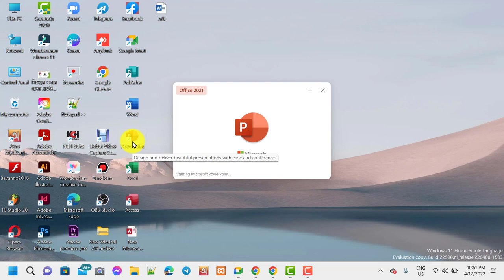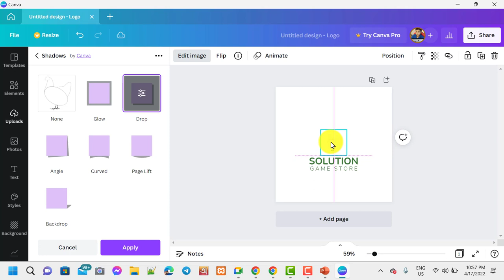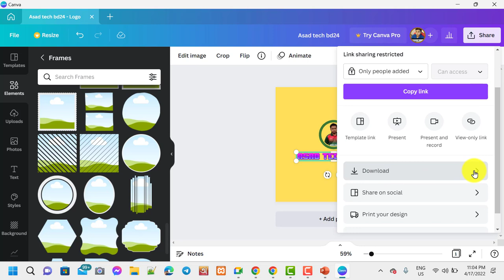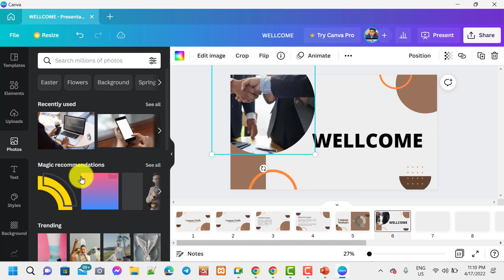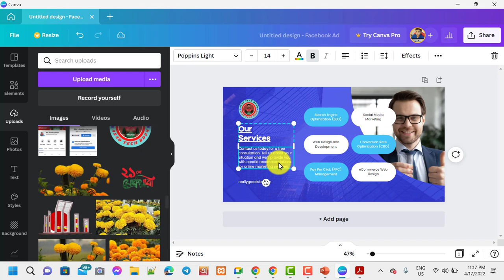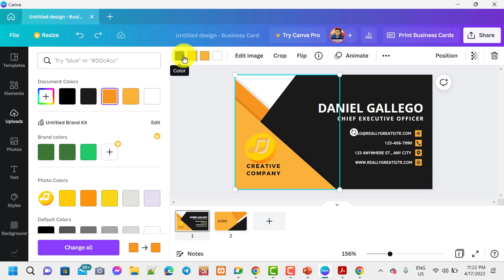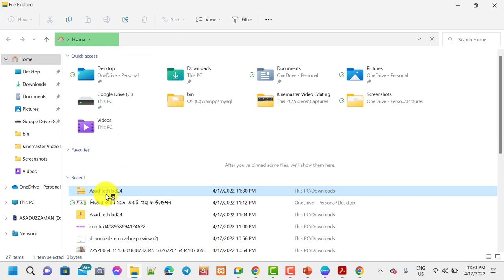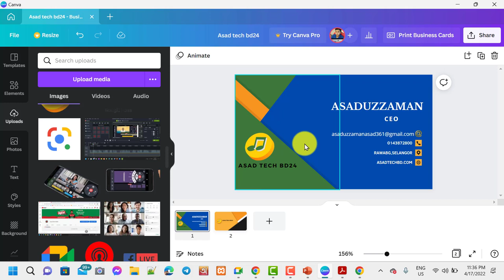How To use Canva ? Canva Graphics Gesign class by Asad Tech bd24! Asad Tech bd24! Canva Tutorial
আসসালামু আলাইকুম! আমার চ্যানেলের সকল শুভাকাঙ্ক্ষী সবাইকে অনেক ধন্যবাদ আমার চ্যানেলটি সাবক্রাইব করে আমার পাশে থেকে আমাকে প্রতিনিয়ত উৎসাহ দেওয়ার জন্য। আমি আপনাদের পাশে পেয়ে অনেক হ্যাপি। আপনারা এভাবে আমাকে সবসময় উৎসাহ দিবেন এবং আমার ভিডিও গুলো ভালো লাগলে লাইক, কমেন্ট এবং সেয়ার করে অন্যদের মাঝে ছড়িয়ে দিবেন যাতে সবাই জানতে পারে। আমি সবসময় চেষ্টা করি নতুন নতুন কিছু বিষয় আপনাদের সাথে সেয়ার করার জন্য। আমার চ্যানেলে আপনারা পাবেন ভিডিও টিউটোরিয়াল, বিনোদনমুলক ভিডিও, শিক্ষানীয় ভিডিও, গ্রামের দৃশ্য সহ আরো অনেক কিছু।

How To use Canva ? Canva Graphics Gesign class by Asad Tech bd24! Asad Tech bd24!
Canva Tutorial,
How To use Canva ?
Canva Graphics Gesign class by Asad Tech bd24!
Asad Tech bd24!
Asad Tech,
Canva by asad tech bd24,
canva graphics,
canva graphics class,
canva bangla tutorial,
ক্যানভা টিউটোরিয়াল,
ক্যানভা গ্রাফিক্স ডিজাইন ক্লাস,
ক্যানভা বাই আসাদ টেক বিডি২৪,
canva by asad,
graphic design